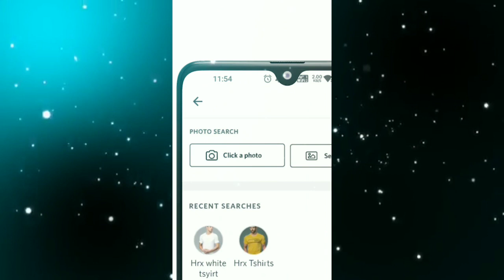Vikram Vedha Teaser Trailer Video Hrithik Roshan | ऋतिक रोशन ने HRX Brand के लिए न्यू वीडियो बनाया